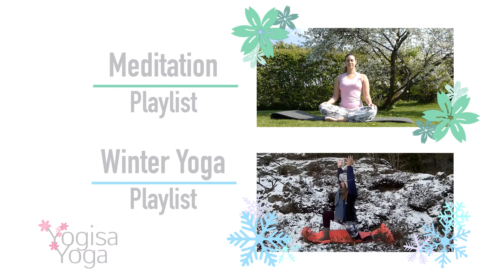🎄 Christmas Meditation - Manifest your Hopes and Wishes - Guided Meditation - Yogisa Yoga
🎄 This 15 minute Guided Meditation manifests your hopes and wishes for yourself and others. 🧘🏼‍♂️
Christmas time often is about desires and wishes. All from Christmas presents to hopes of a white Christmas maybe in double sense. ❄️🥂
Find out what you really want in the depths of your heart and dare to dream during this guided meditation.🌟💫

Thanks for practicing with me!